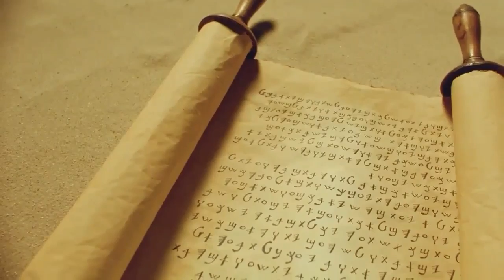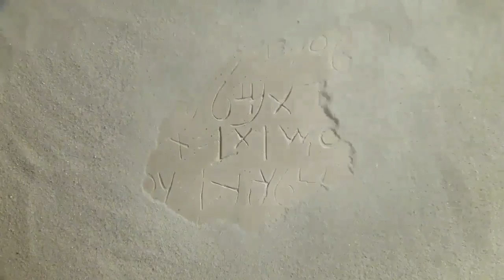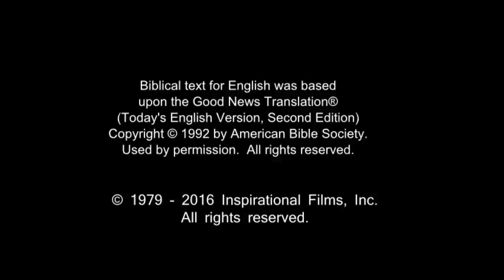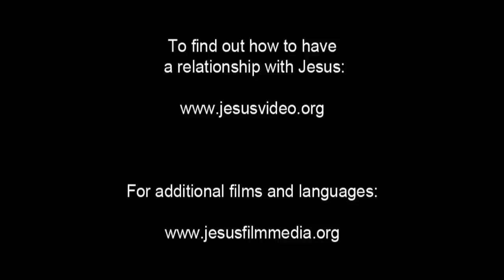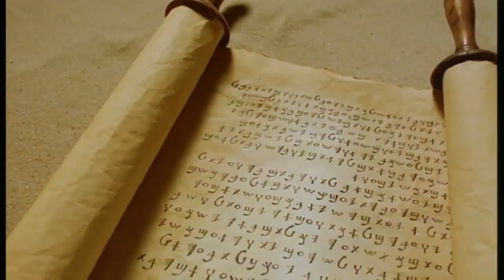French Life Saving Message! Jesus! Jesus! Jesus Save me! Risen Jesus Saves!(23)